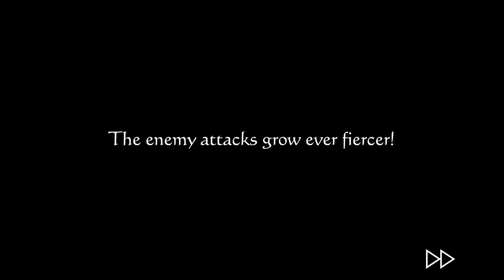Story Mode ~Full~